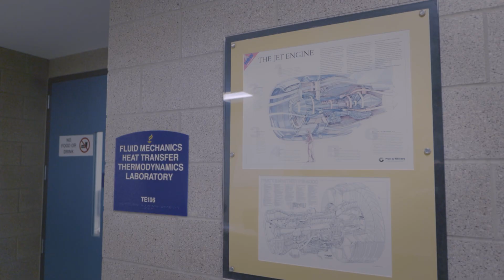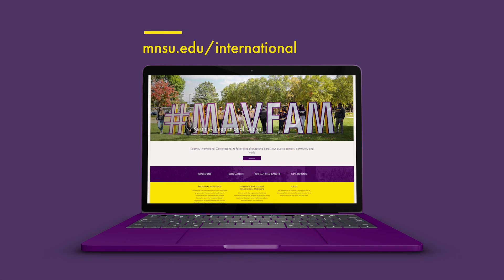Meet a Maverick: Oluwaseun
Oluwaseun recently graduated with his BS in Mechanical Engineering from Minnesota State University, Mankato.